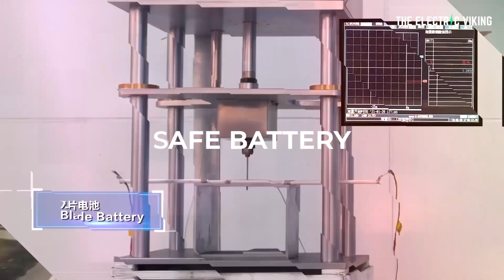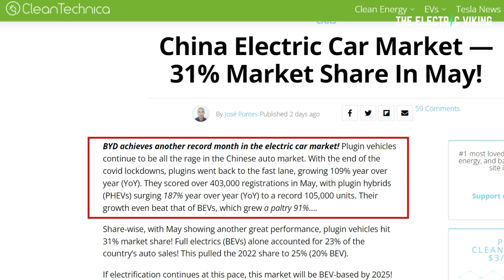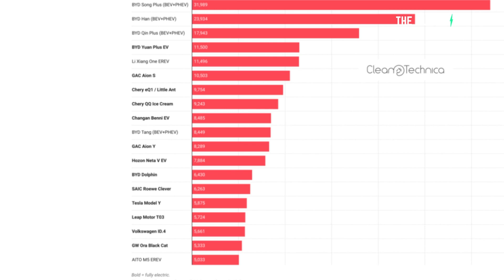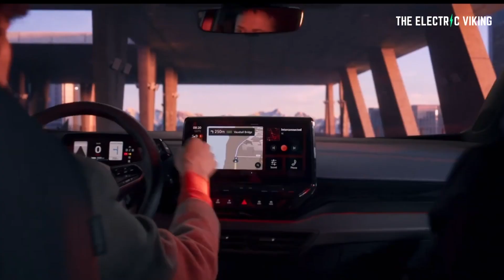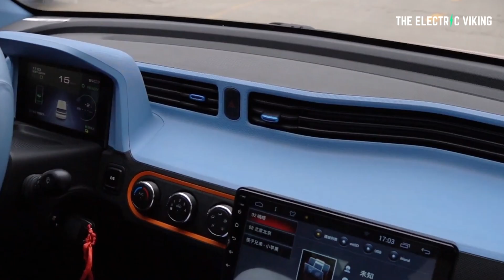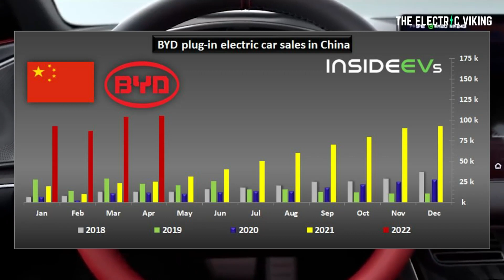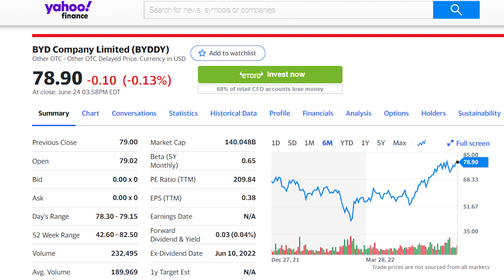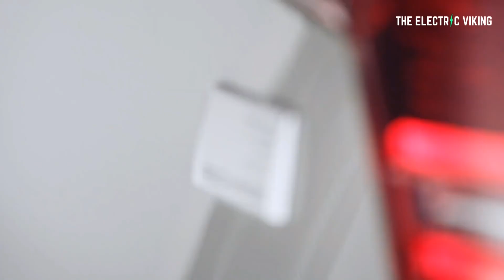China's EV market hits 31% - over 50% of all EVs worldwide